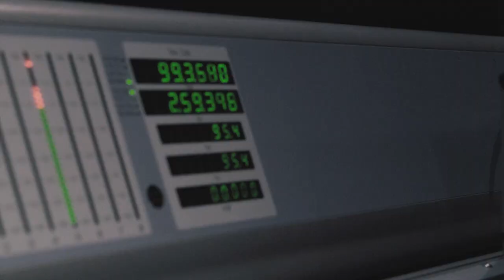Tyler Thomas making "Dripped In Gold" ft. Don Zio P (In Studio)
Filmed and edited by: Keaon "DeLa" Reed